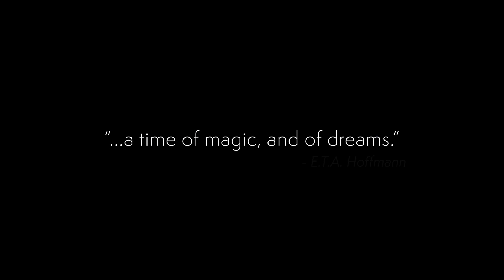Dance of the Sugar Plum Fairy (Jennifer Thomas) - 2018 TRAILER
AMAZON DIGITAL